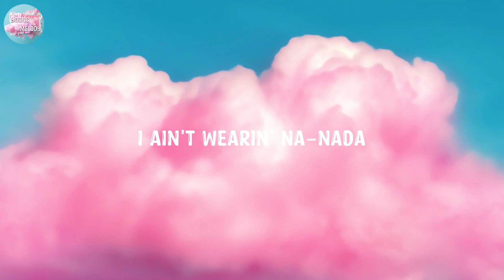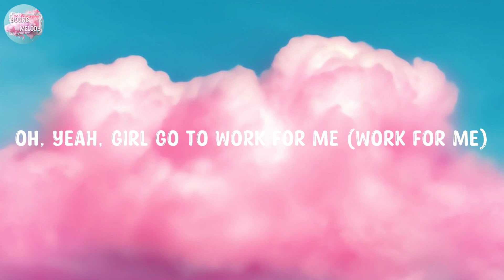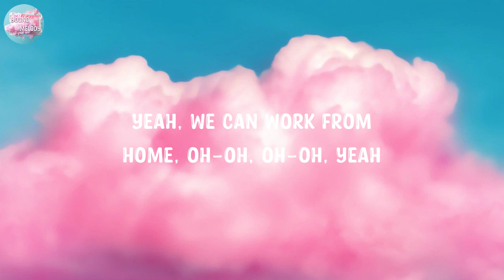Fifth Harmony - Work from Home (Lyrics) ft. Ty Dolla $ign